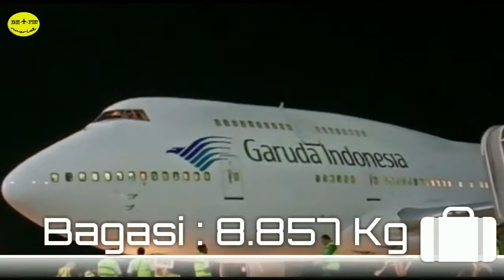Keberangkatan Jamaah Haji 2019 Kloter Pertama | KBIH Darul Kamal